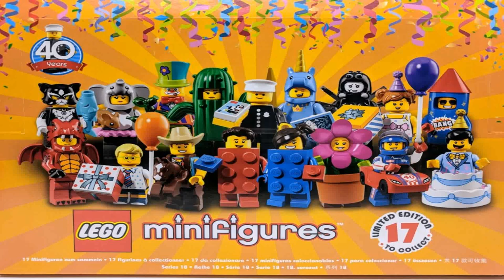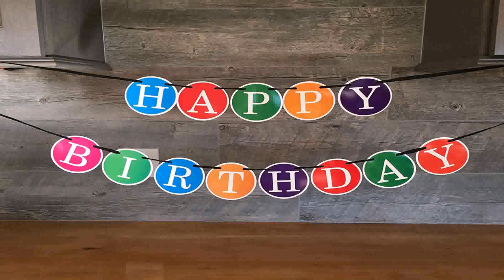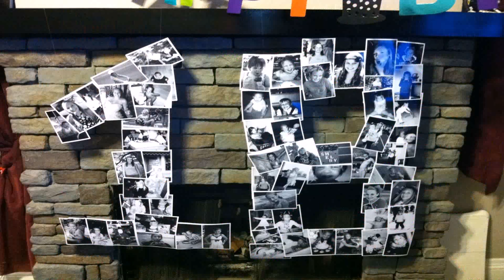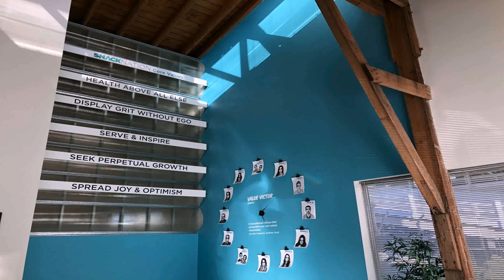Simple 18 Birthday Party Decoration Ideas